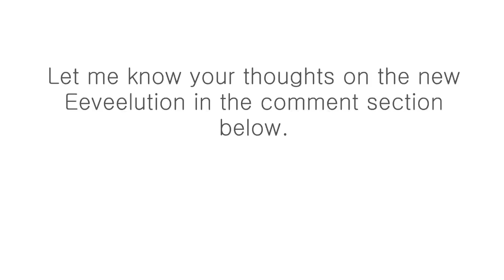Pokémon X and Y Feb 12th Update - New Eeveelution revealed: Ninfia ( Sylveon )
Stay updated for more Pokémon X and Y updates